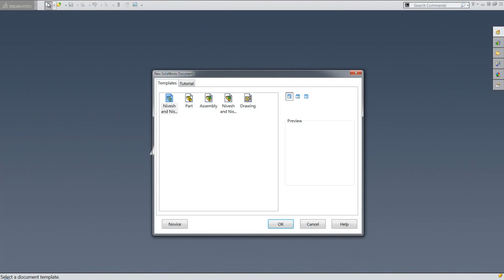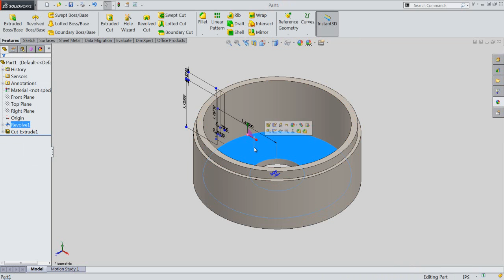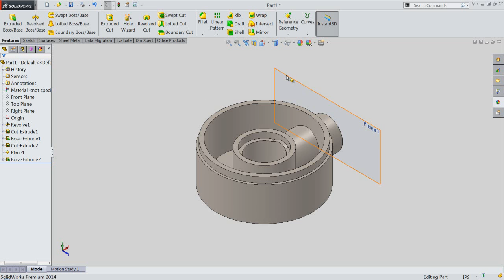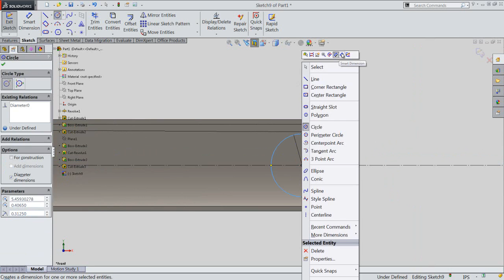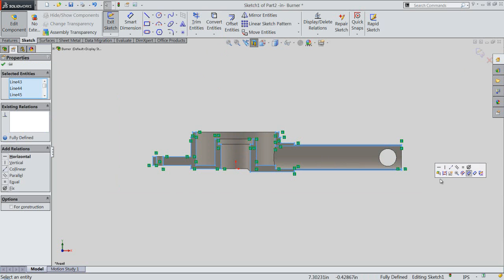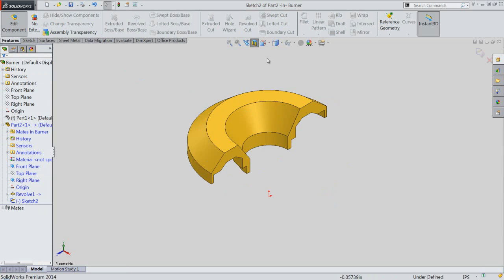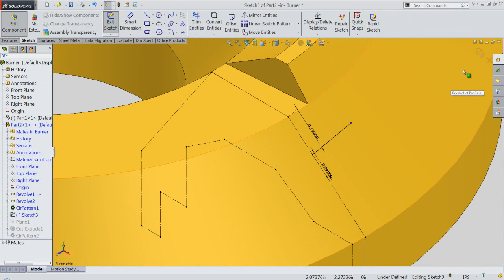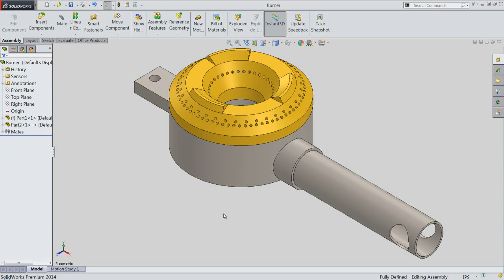Burner (Video Tutorial) SolidWorks